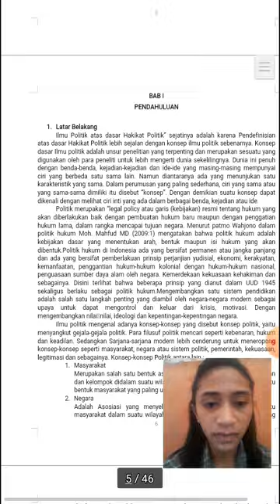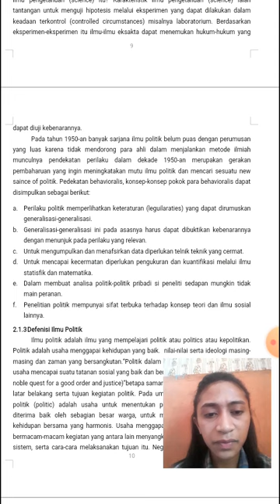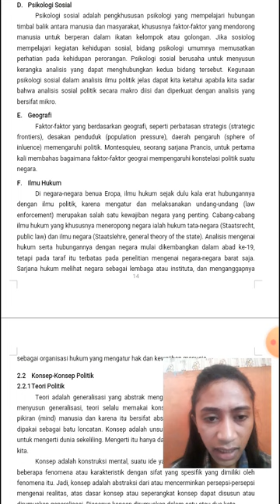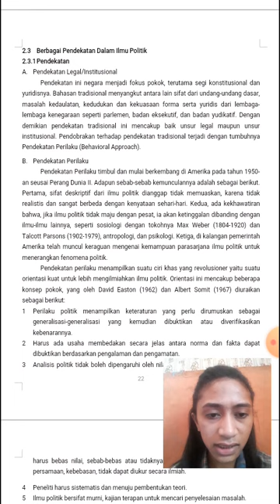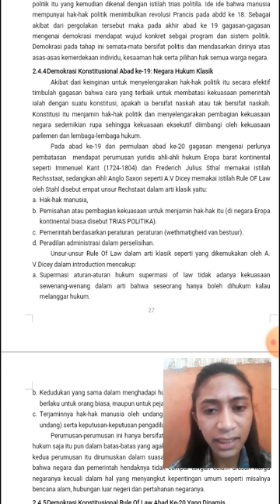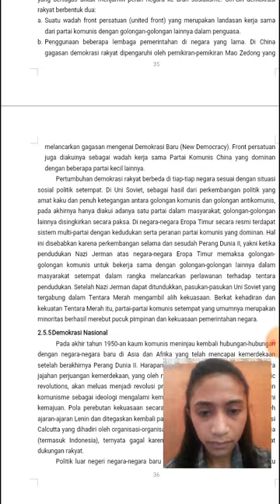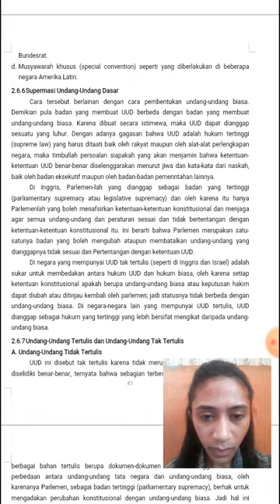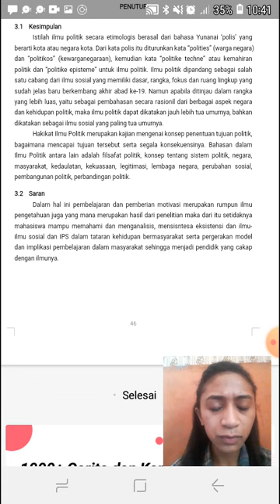MST-PENGANTAR ILMU POLITIK(5)